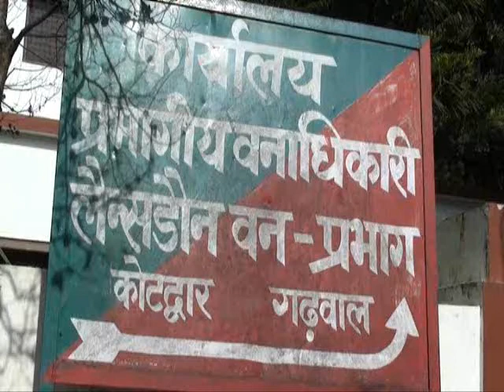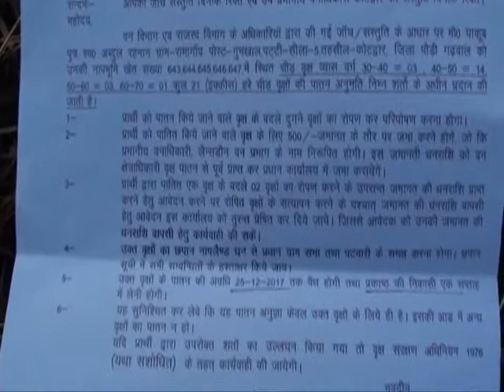"भाजपा कार्यकर्ता" या "वन माफिया " ?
"जागो उत्तराखण्ड" बिग  ब्रेकिंग

उत्तराखण्ड की ज़ीरो टॉलरेंस वाली सरकार के भाजपा पदाधिकारियों का कारनामा..
 वन मन्त्री  हरक सिंह रावत की आड़ में चलवा दी सैकड़ों हरे पेड़ों पर आरियाँ #

 उत्तराखण्ड में जीरो टॉलरेंस वाली भारतीय जनता पार्टी के पदाधिकारी किस तरह से भ्रस्टाचार और अवैध धंधों में लिप्त हैं इसका खुलासा लैंसडाउन वन प्रभाग  के डीएफ़ओ सन्त राम की ज़ुबानी हुआ है ,सन्तराम ने ऑन कैमरा बताया कि कोटद्वार में भारतीय जनता पार्टी की महिला मोर्चा की अध्यक्ष  ममता थपलियाल देवरानी ने अपने लकड़ी कारोबारी पिता को कोटद्वार -पौड़ी राष्ट्रीय राजमार्ग से लगे हटनिया के पास नाप भूमि में चीड़ के दर्जनों हरे पेड़ो के कटान की स्वीकृति वन मंत्री से कहलवा कर दिलवा दी है ,हैरानी की बात यह है कि यँहा पेड़ कटान की दर्जनों फाइलें स्वीकृत हैं और अब तक यंहा पर सैकड़ों हरे पेड़ों पर आरी चल चुकी है जो कि वन अधिनियम की धाराओं का स्पष्ट उल्लंघन है और माननीय सर्वोच्च न्यायालय और एन जी टी के 1000 मीटर से ऊपर हरे पेड़ों के कटान पर प्रतिबन्ध का भी मज़ाक है